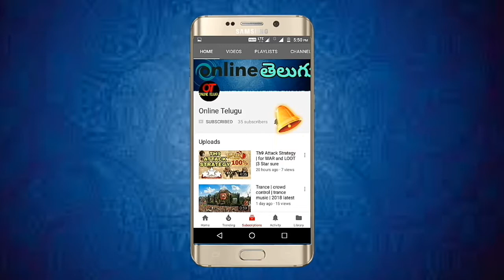Top 10 DANCERS in INDIA | AND their ranks in world top list will be..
And also watch our channel videos...